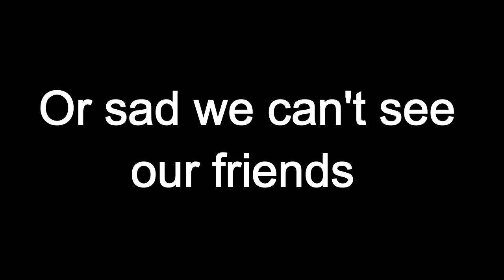M.A.C. Students/Staff Quarantine Video (Part 1)